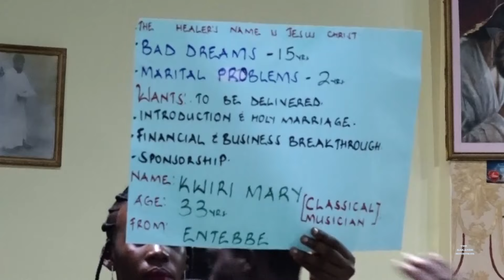Strange!!! "I knew your grandfather was sleeping with you"- Musician confesses.